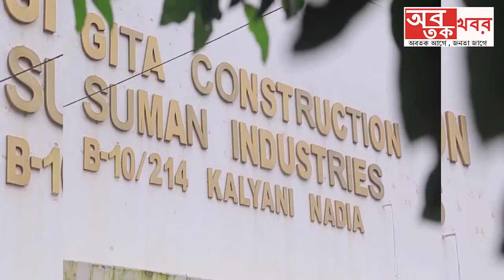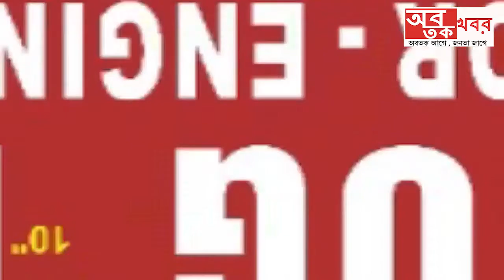উত্তর দিনাজপুর জেলার কালিয়াগঞ্জ পৌরসভার উদ্যোগে বৃক্ষরোপণ কর্মসূচী